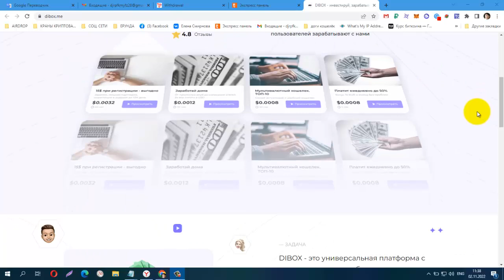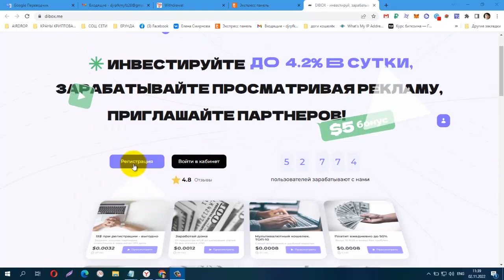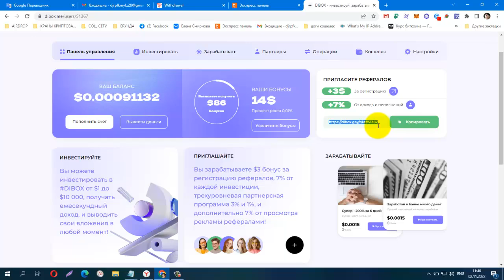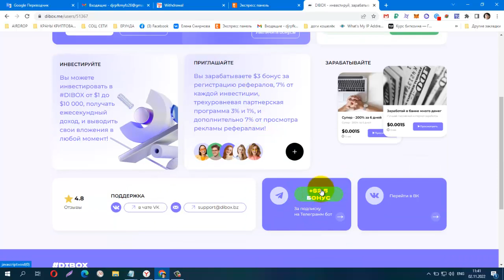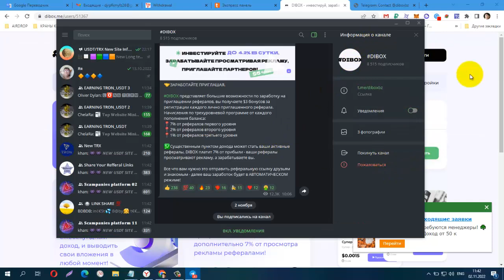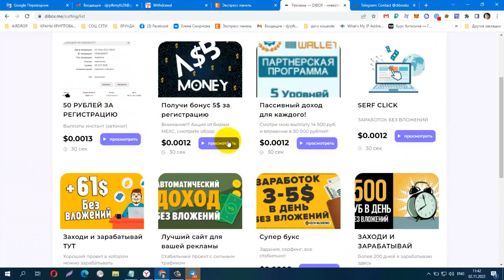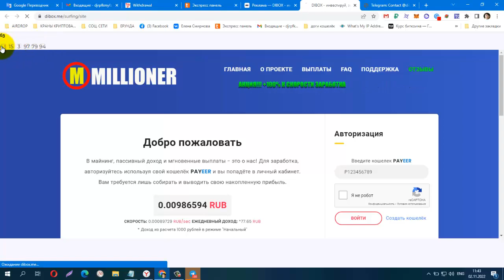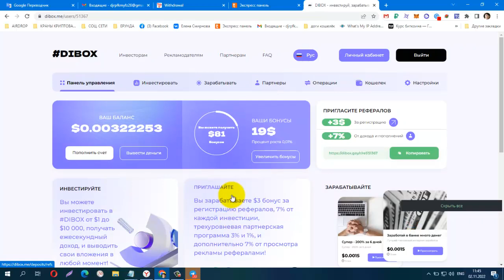Без вложений! NEW FREE USD MINING DIBOX , BONUS 5 $, заработок на сёрфинге, Мин вывод $1